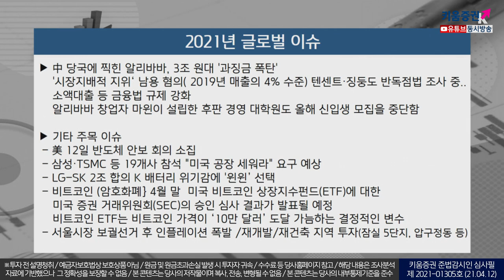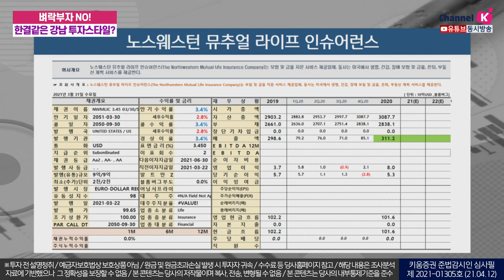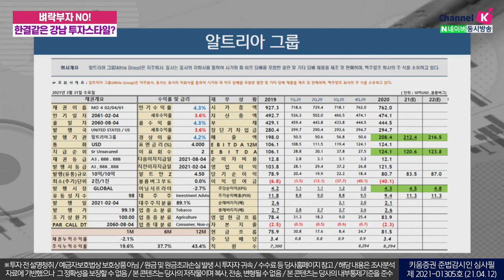벼락부자 NO! 한결같은 강남 투자스타일?(자산관리토크쇼.주식투자/21.04.12)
강병욱&김주연 키움증권 채널K 앵커, 김종구 키움증권 글로벌WM센터 부장